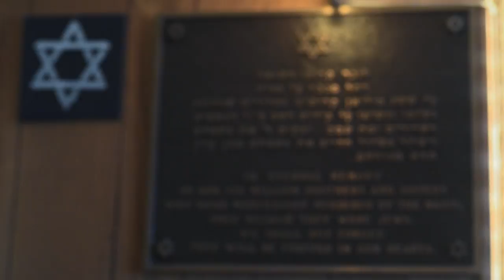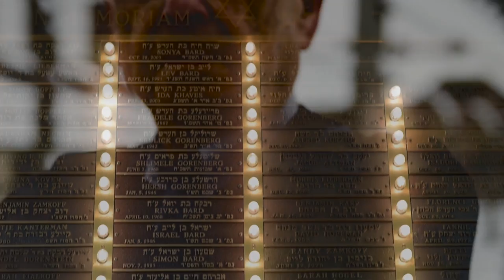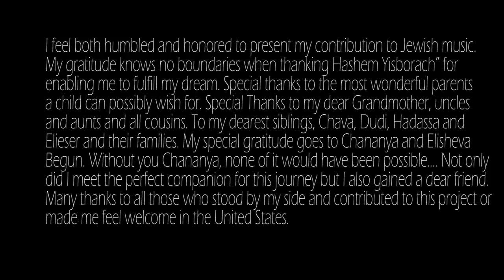Ruvi Amiash - Veseoreiv (Official Music Video)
The debut american music video of swiss singer Ruvi Amiash.

Check it out on iTunes, Google play and Spotify.